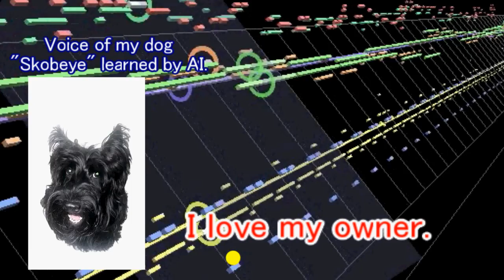"Scobeye's Song" Gambargen around the world : CeVIO pro : Charamin : VST Sc88 Pro etc.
This is the "Scobeye's Showtime" video, singing by software "CeVIO pro" and made to speak in my dog's real voice by AI technology.
Osaka Expo 2025
My book sale in the U.S., Fall 2022.
Earth : please peace forever.

Singing software : Cevio pro
Speech synthesis by AI technology : NarikiriVC
Character Dancing : Charamin Studio
[Software that is free for commercial use, or has been approved for commercial use]
Lyrics : Myself.
ARIGATOU.